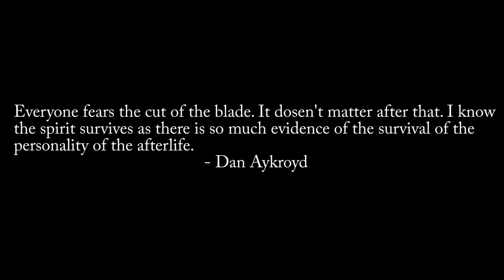Yoga Hosers| Fan Made Trailer| SmodCo.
Two teenage yoga enthusiasts team up with a legendary man-hunter to battle with an ancient evil presence that is threatening their major party plans.

Writer: Kevin Smith
Starring: Harley Quinn Smith, Lily Rose Depp, Johnny Depp, and Ralph Garmen